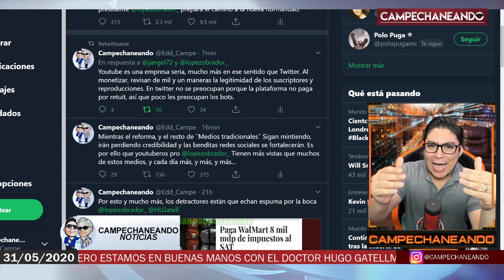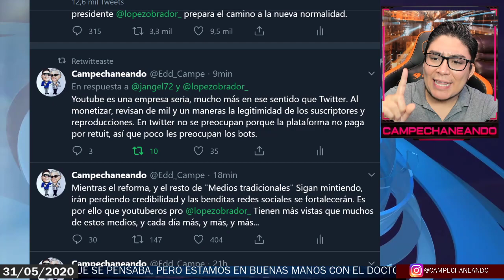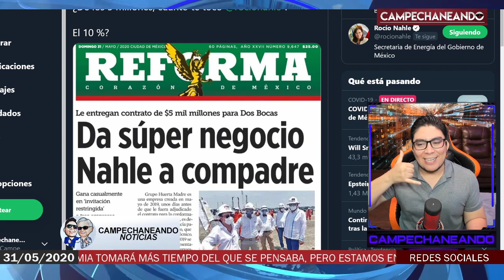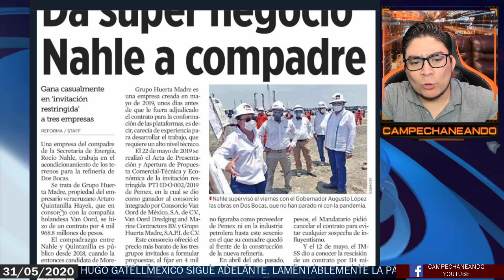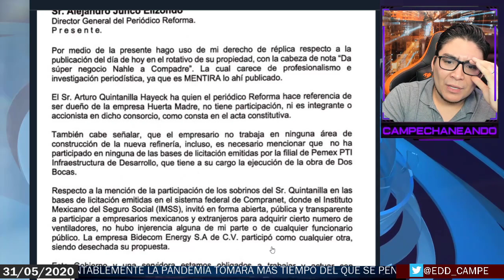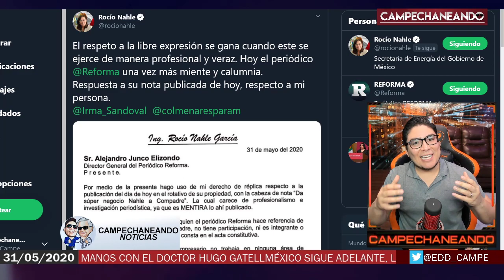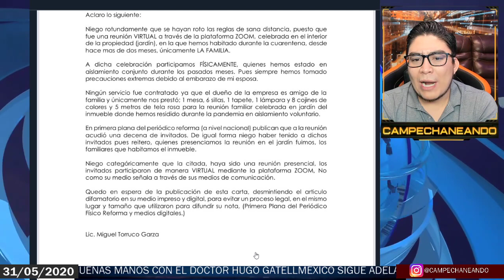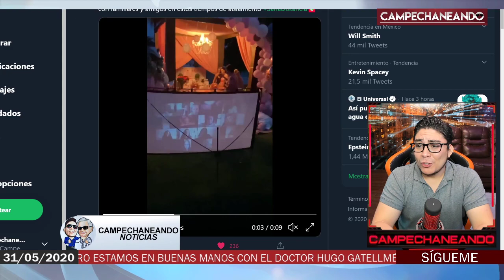¡ÚLTIMAS NOTICIAS! EL REFORMA IGNORA LA ADVERTENCIA DE AMLO Y LE REPITE LA DOSIS DE MENTIRAS